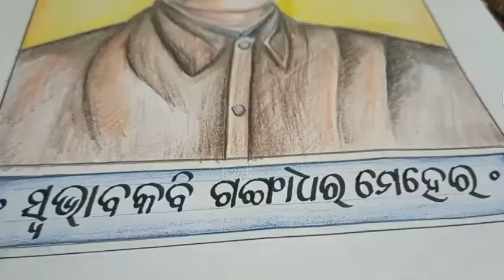Swabhab Kabi Gangadhar Meher // Sketch of Gangadhar Meher @amrojart4290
Swabhab Kabi Gangadhar Meher // Sketch of Gangadhar Meher ‎@Amroj Art